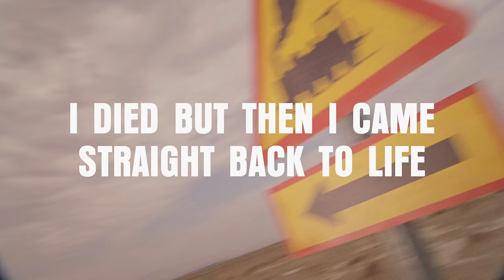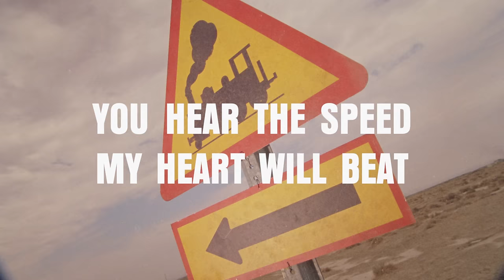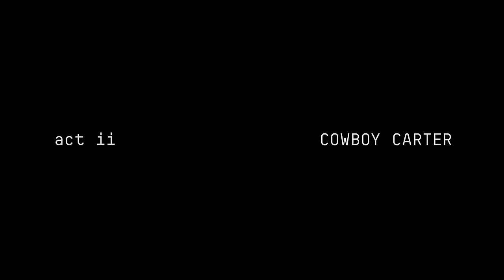Beyoncé - RIIVERDANCE (Official Lyric Video)